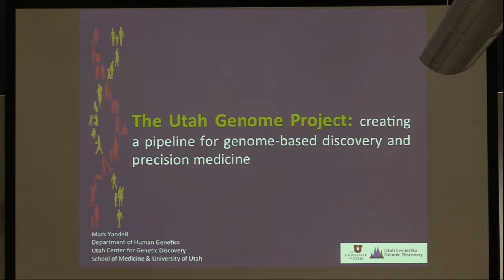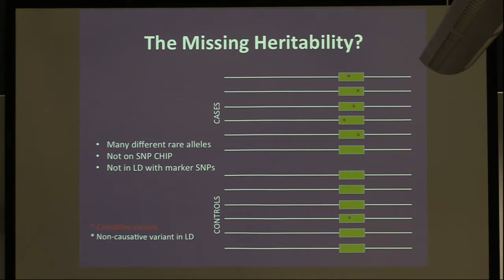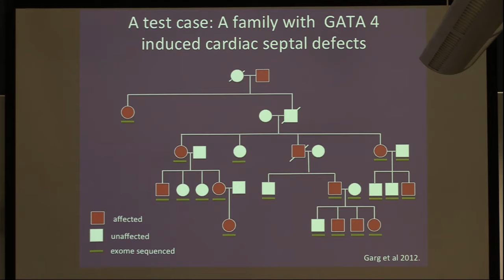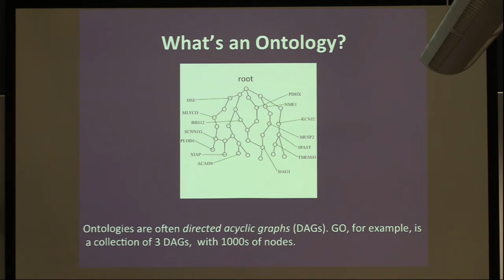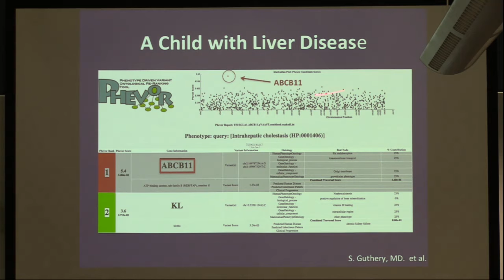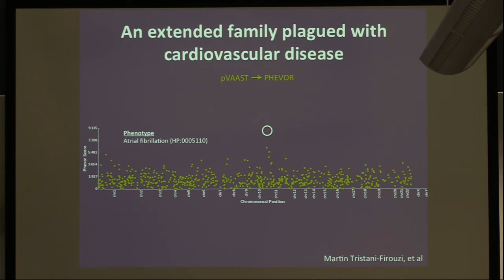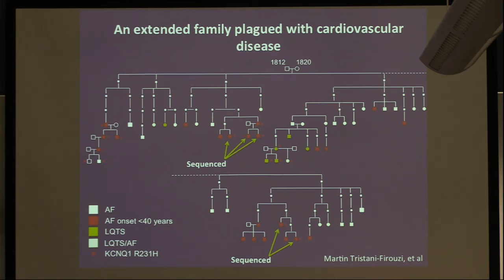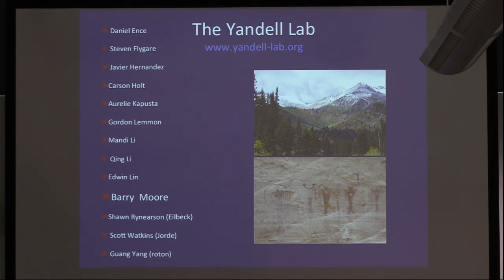Mark Yandell - The Utah Genome Project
University of Utah Biomedical Informatics Data Sciences Boot Camp Summer 2016 Workshop lectures. July 5, 2016 - Mark Yandell, The Utah Genome Project: Creating a Pipeline for Genome-based Discovery and Precision Medicine.